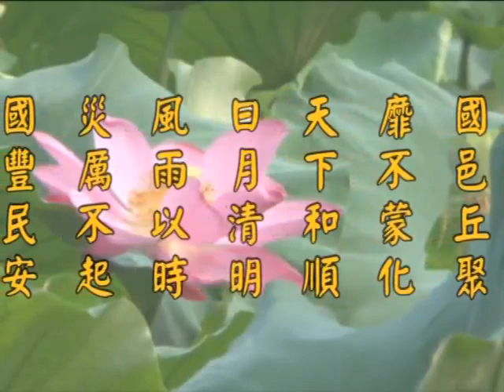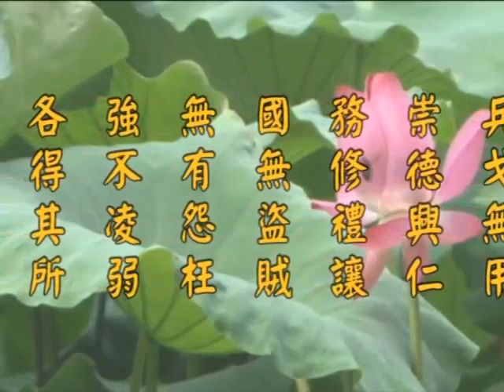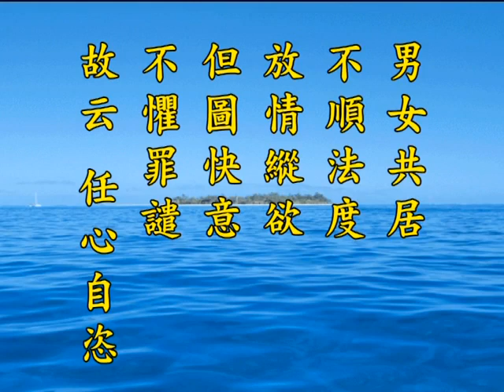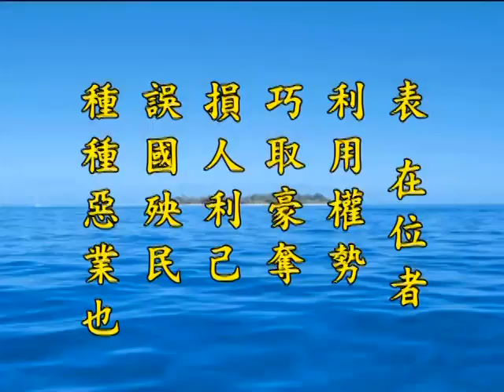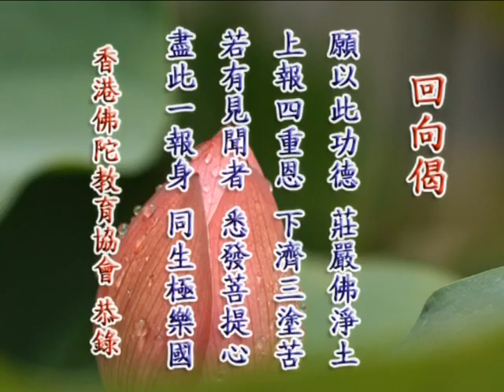《淨土大經解演義》第５２２集(未上字幕) 淨空法師2010第11次宣講無量壽經